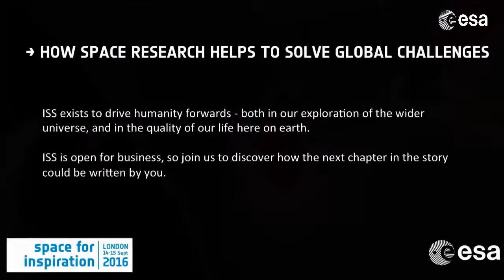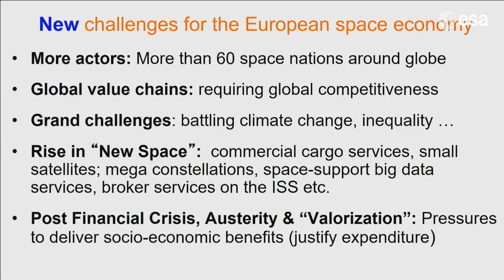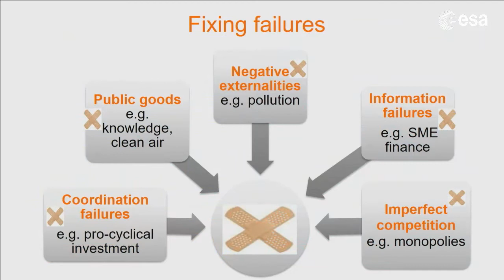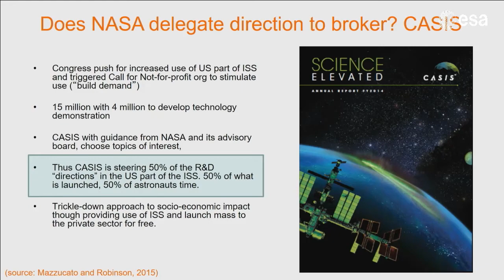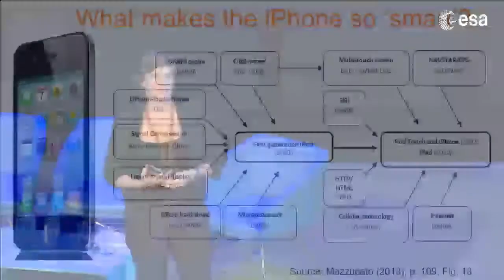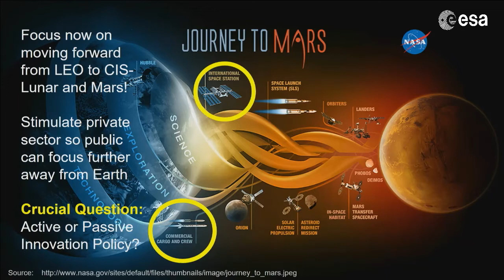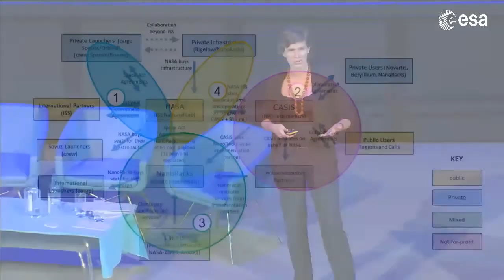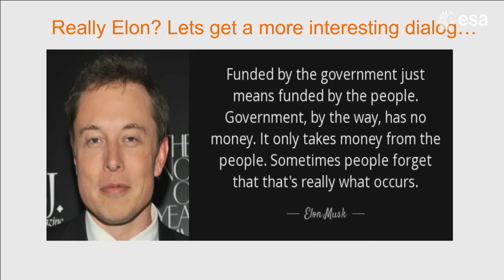Mariana Mazzucato at Space for inspiration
Replay of Professor Mariana Mazzucato presenting &quot;Market creation and ESA&quot; at the Space for inspiration event in London, UK, from 14-15 September 2016.